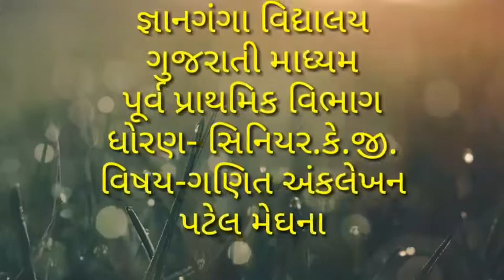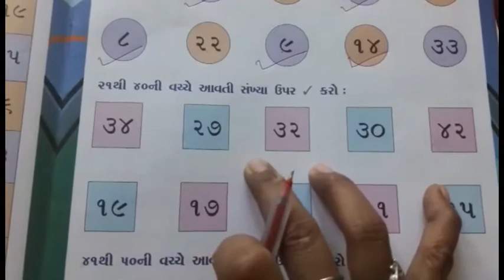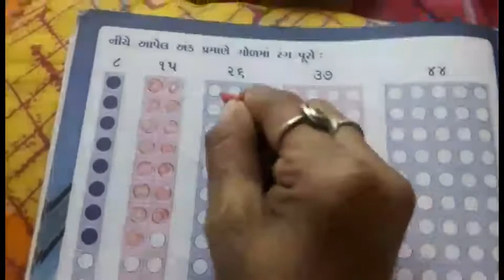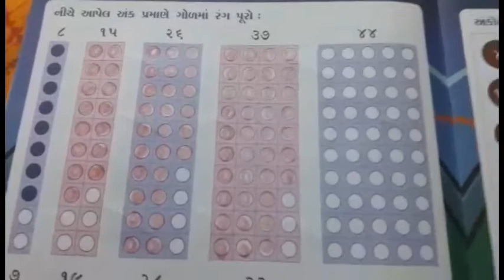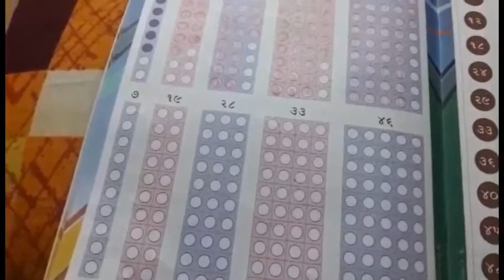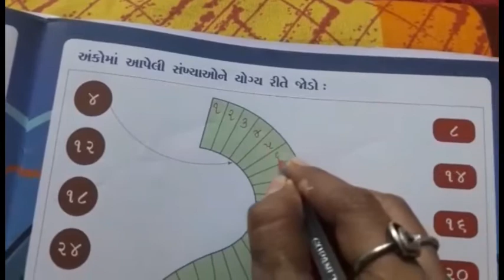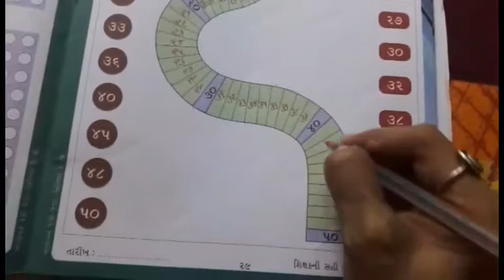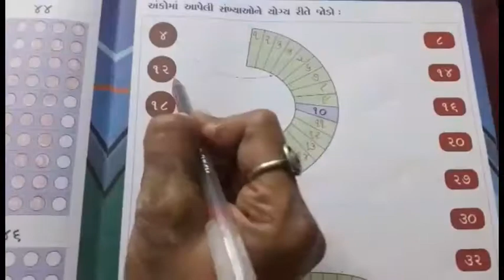S.K.G. (G.M.) SUB: MATSH